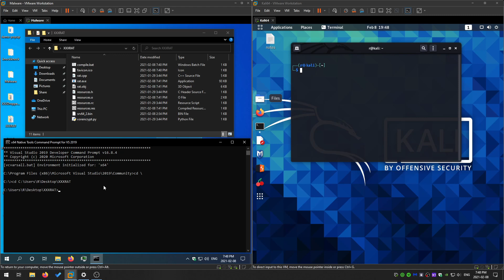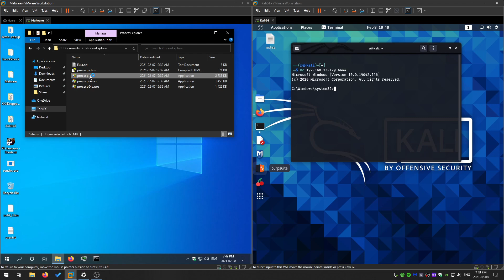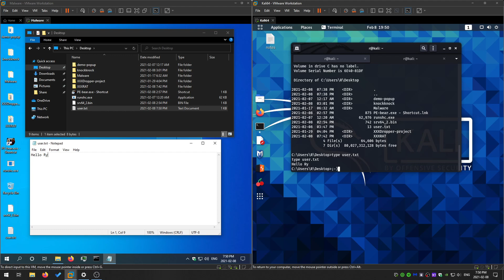Ethical Malware Development part 1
Ethical Malware Development

Remote Access Tool, Bind shell
From Shellcode injected into explorer.exe